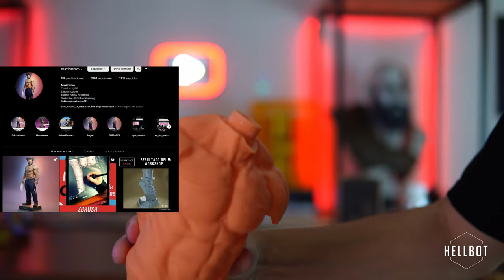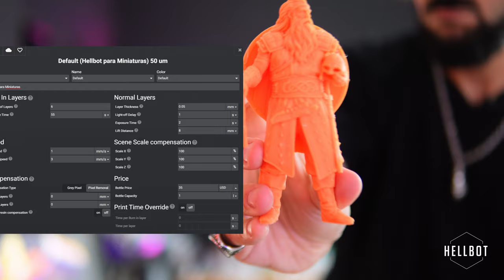¿La MEJOR resina para Impresión 3D de Miniaturas? Hellbot Revisión Final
Esta review revisamos en detalle la resina para imprimir miniaturas de Hellbot.
Espero que sea de aporte y cuenten sus experiencias y dudas-

Cupon: max.sarlija

EQUIPAMIENTO QUE USO:

● Cámara principal: Sony ZV-10 4K
● Cámara secundaria: Canon 5300
● Microfono Hyper Quad:
● Microfono Boya:
● Luces Estudio:

Impresoras que utilizo:

● CR-LASER FALCON 5W:
● Anycubic Photon 4K:
● Anycubic Photon 6K:
● Prusa Mini:
● Lente para YouTube 30mm:
● Lente para Vlog 17-55mm:
● Cámara Sony ZV-E10:
● Micrófono de estudio:
● Tubos led:
● Trípode:

Islas de Edicion
Desktop:
I7 12700:
64GB DDR5:
3080TI:
DISCOS M2:
MONITOR PRINCIPAL LG 34 WIDE:
MONITOR SEGUNDARIO SAMSUNG CURVE 27:
SISTEMA REFRIGERACION LIQUIDA:

Desktop 2:

I5 10700:
32GB DDR4:
3070TI:
DISCOS M2:

NOTEBOOK HP GAMER:
I5 10700:
16GB DDR4:
3070TI:
DISCOS M2:

Todos los cafesitos seran donados a un Hogar De Niños Mensualmente, lo comunicare en Instagram.